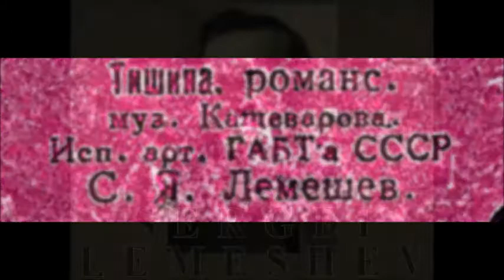Кашеваров Хвостов Тишина Сергей Лемешев